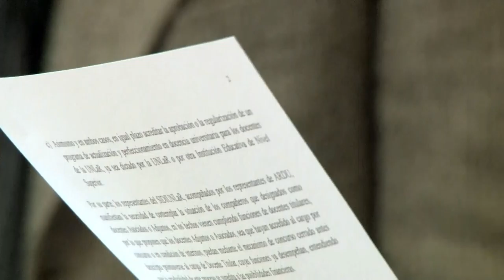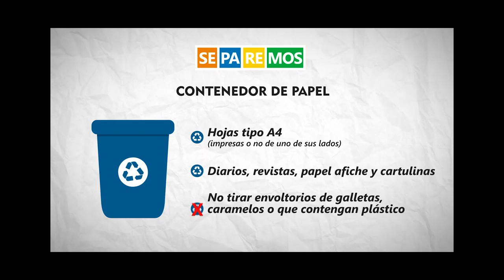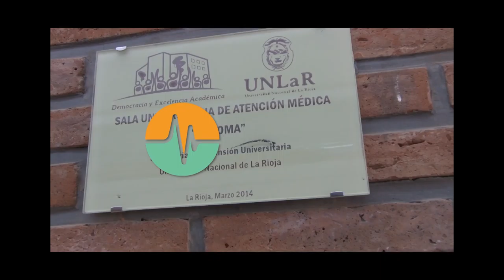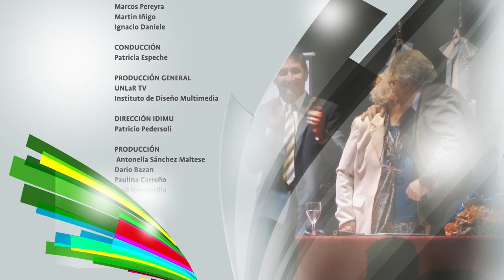UNLaR TV PROGRAMA 10